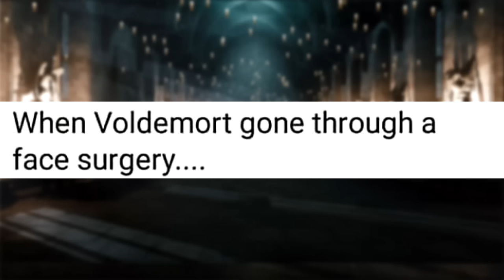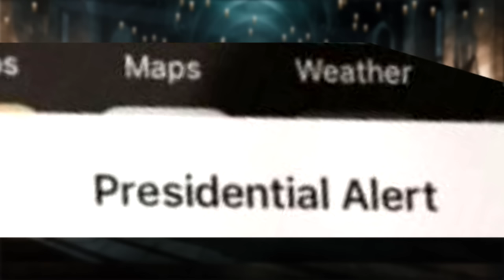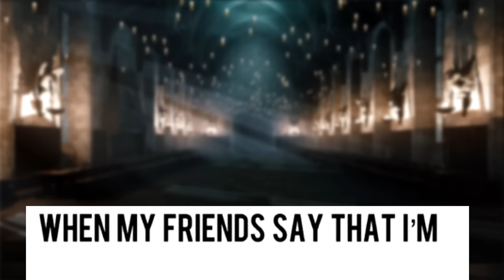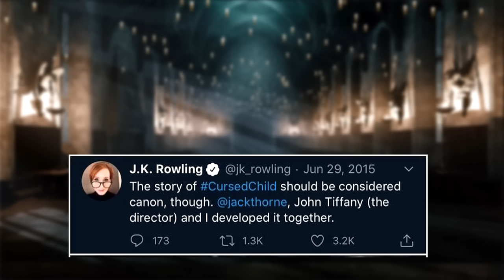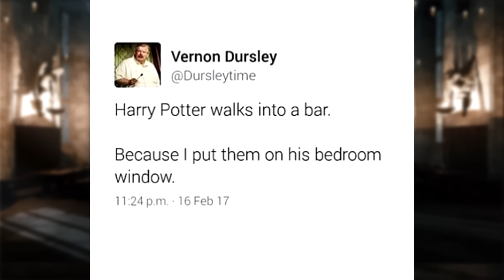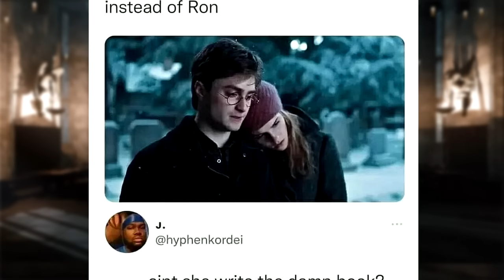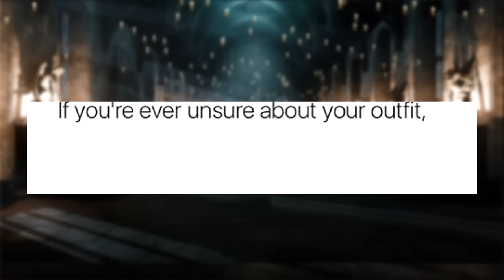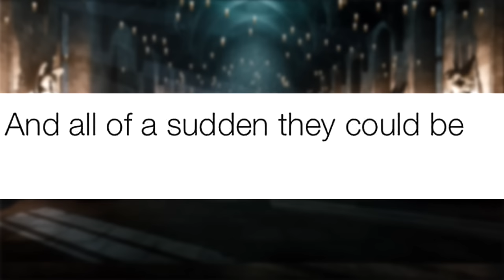Harry Potter Memes Every Muggle Will Understand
Welcome to Corny's videos!